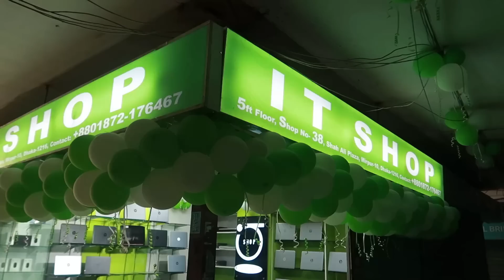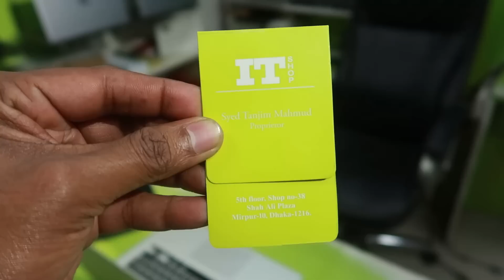2020 সেরা অফার | Buy 1 Laptop (Free 1 laptop) iT Shop Mirpur 10 | Shapon Khan vlogs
2020 সেরা অফার | Buy 1 Laptop (Free 1 laptop) iT Shop Mirpur 10 | Shapon Khan vlogs

ADDRESS :Address: IT Shop
5th floor, shop no- 38, Shah Ali Plaza, Mirpur 10, Dhaka

All laptop price list:
1...Hp Folio 9470 Core i5 3rd Generation HDD-500gb Ram-4gb Display-14 inch Price---17,700 tk
2...Hp Folio 9480 Core i5 4th Generation HDD-500gb Ram-4gb Display-14 inch Price---19,500 tk
3...Hp Folio 9480 Core i7 4th Generation HDD-500gb Ram-4g Display-14 inch Price---22,000 tk
4...Hp Elitebook 8460p Core i5 2nd Generation HDD-500gb Ram-4gb Display-14 inch Price---14,000 tk
5...Hp Elitebook 8470p Core i5 3rd Generation HDD-500gb Ram-4gb Display-14 inch Price---15,000 tk
6...Hp Elitebook 840 G1 Core i5 4th Generation HDD-500gb Ram-4gb Display-14 inch Price---19,000 tk
7...Hp Elitebook 850 G1 Core i5 4th Generation HDD-500gb Ram-4gb Display-15.6 inch Price---20,500 tk
8...Hp Elitebook 840 G2 Core i5 5th Generation HDD-500gb Ram-4gb Display-14 inch Price---20,500 tk
9...Hp Elitebook 840 G3 Core i5 6th Generation SSD-256gb M.2 Ram-8gb DDR4 Price---26,000 tk
10...Hp Elitebook 840 G3 Core i5 6th Generation SSD-256gb M.2 + HDD-500gb Ram-8gb DDR4 Display-14 inch Price---27,000 tk
11...Hp Elitebook 840 G3 Core i5 6th Generation SSD-512gb M.2 Ram-8gb DDR4 Price--- 30,000 tk
12...Hp Elitebook 820 G4 Core i5 7th Generation SSD-128gb M.2 + HDD-500gb Ram-8gb DDR4 Price---33,000 tk
13...Lenovo Yoga-12 Core i5 5th Generation SSD-256gb Ram-8gb Display-13.3 inch Touchscreen(360 Flip) Price---27,500 tk
14...Lenovo Yoga Core i7 4th Generation SSD-256gb Ram-8gb Display-13.3 inch Touchscreen(360 Flip) Price---28,500 tk